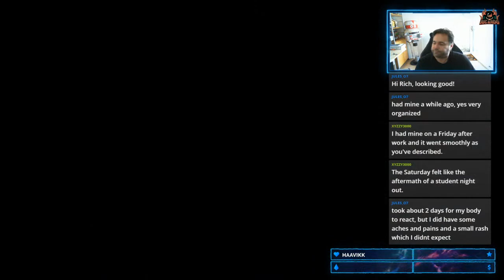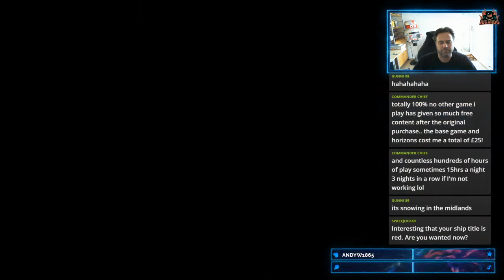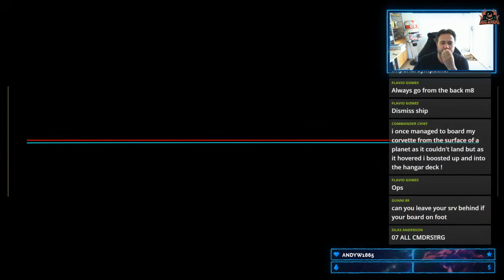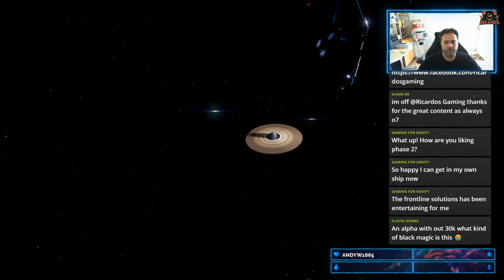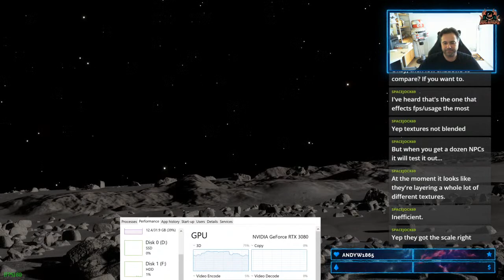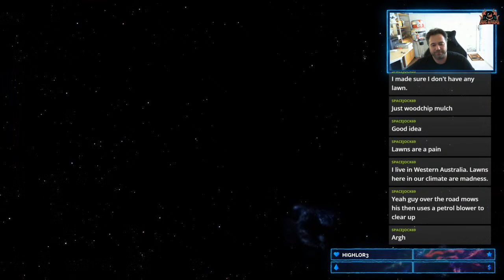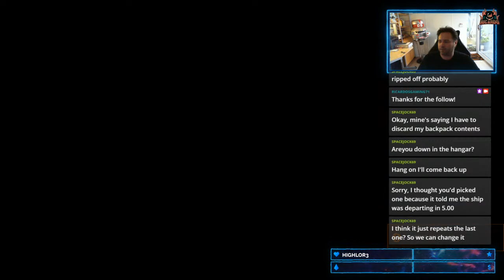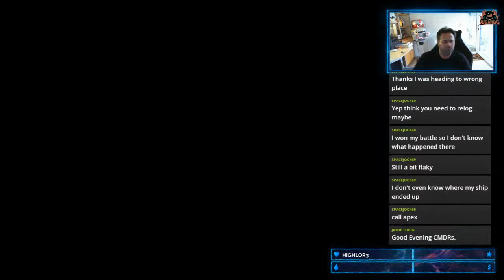Elite Dangerous Odyssey FPS Combat Missions Alpha 2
Elite Dangerous Odyssey Frontier Solutions Alpha 2 FPS
With the release of ALPHA 2 of  Elite Dangerous Odyssey we have Frontier Solutions. Pledge yourself and enlist in a local cause and get you PWE PEW PEW on!

It all comes down to this the 1st look at Elite Dangerous Odyssey Alpha Phase 2 gameplay. Time to jump into the old Sidewinder and see what Frontier Developments has instore for us with this latest version of Elite Dangerous Odyssey Alpha 2

Pages:
Wanna Chat?

Elite: Dangerous or Elite 4 is a space adventure, trading, and combat simulation video game developed and published by Frontier Developments played on PC, Mac and Xbox one and is the fourth release in the Elite video game series Piloting a spaceship, the player explores a realistic 1:1 scale open world galaxy based on the real Milky Way, with the gameplay being open-ended. The game is the first in the series to attempt to feature massively multiplayer gameplay, with players' actions affecting the narrative story of the game's persistent universe, while also retaining single player options. Elite Dangerous Odyssey is due in 2021 but the latter part of 2020 has seen Elite dangerous embrace community goals and more player involvement